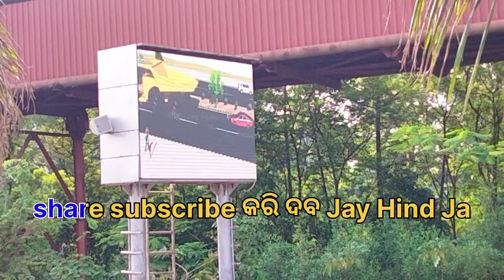ରାମଗଡ଼ ରୁ ପାରାଦୀପ ପହଞ୍ଚିଗଲି / ଖାସି ଝୋଳ ହେଲା / ଷ୍ଟାଇଲ ରେ @ odia vlogs